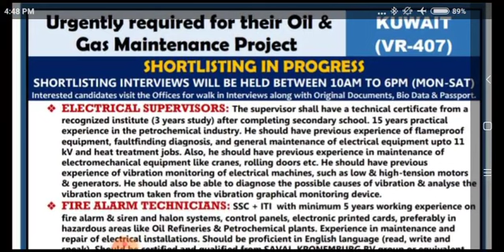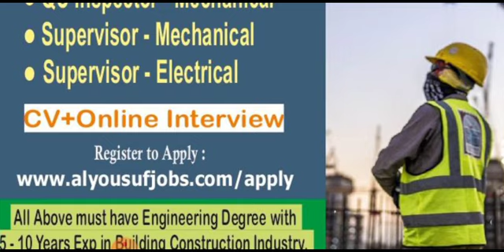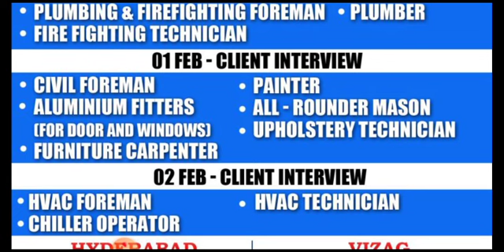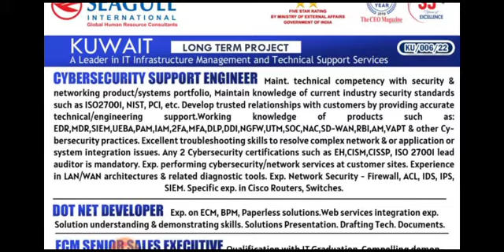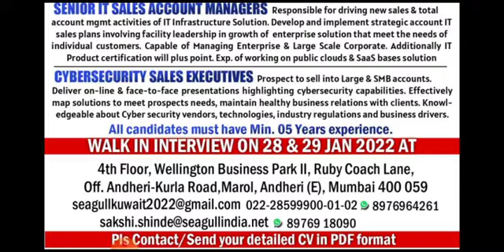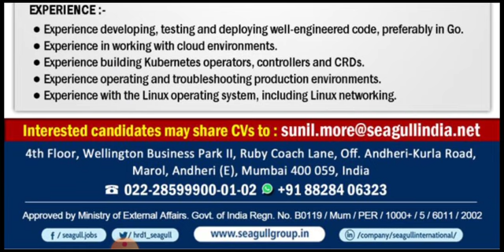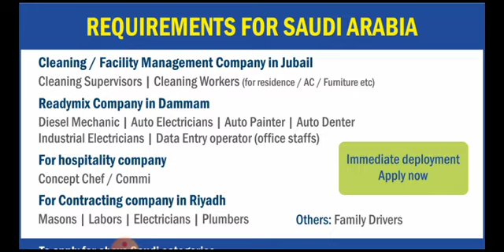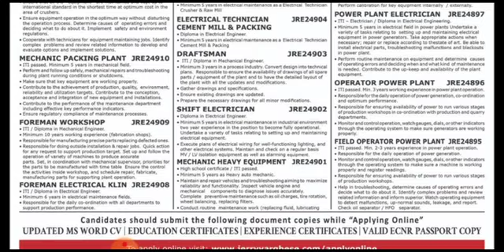JOBS IN KUWAIT, SAUDI ARABIA, ROMANIA, UAE, QATAR, BAHRAIN, IRELAND, UK, POLAND || GULF JOBS 2022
OIL AND GAS MAINTENANCE PROJECT - KUWAIT

Submit

1. Electrical Supervisors
2. Fire Alarm Technicians
3. Electricians

Dear JobSeekers,

Cover Topic :-